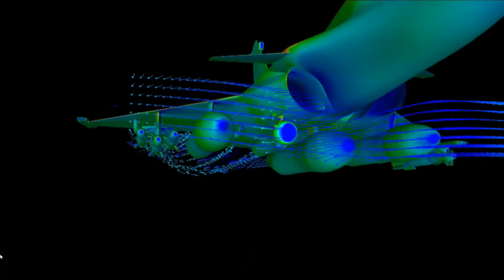RAFALE - INDIAN AIR FORCE | IAF Rafale 2020 | Rafale In Action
This is video about rafale made for Indian Airforce. video is About IAF Rafale Fighters In Action.
The Indian air force (IAF) will induct its first five Dassault Rafale fighters at Ambala Air Force Station on 29 July.
The Indian Air Force has already indicated it wants its new fleet of Rafale fighters from France to be ready for operations as soon as the jets arrive. Therefore, attention has turned to capabilities the new fighters will offer.
The Dassault Rafale is a French twin-engine, canard delta wing, multirole fighter aircraft designed and built by Dassault Aviation Equipped with a wide range of weapons, the Rafale is intended to perform air supremacy, interdiction, aerial reconnaissance, ground support, in-depth strike, anti-ship strike and nuclear deterrence missions.
DYS is provide you latest Review, tricks & tips with highest video and sound quality for amazing youtube experience.
Credit- RAFALE JET